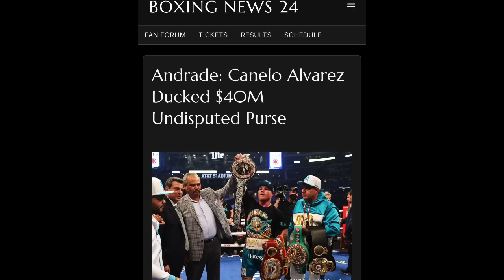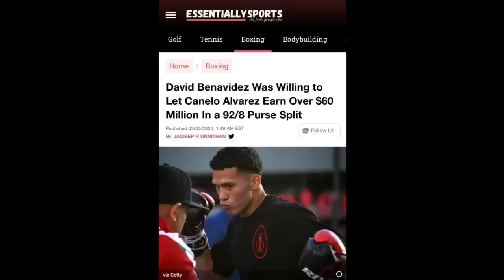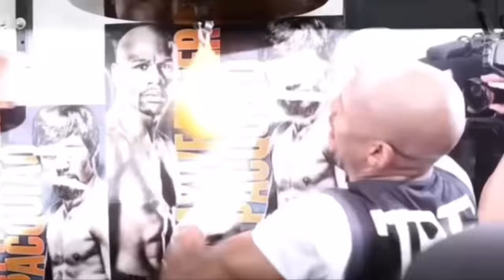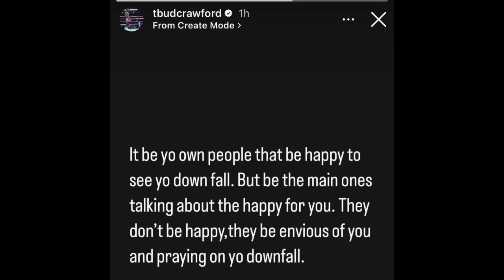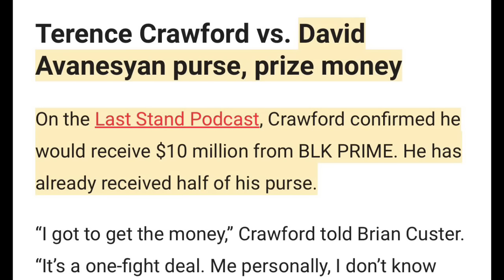“Put Up $20 MILLION for Jaron Ennis Fight”— Terence Crawford to Eddie Hearn & Floyd Mayweather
BOXING NEWS🥊: “Put Up $20-$25 MILLION for Jaron Ennis Fight” — Terence Crawford Coach Drops the PRICE on Boots Fight to Eddie Hearn & Floyd Mayweather